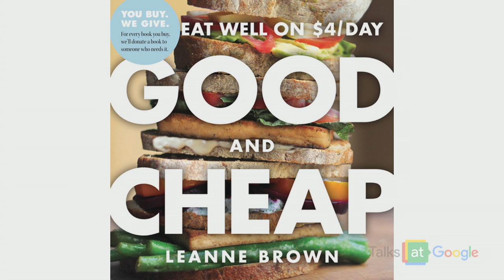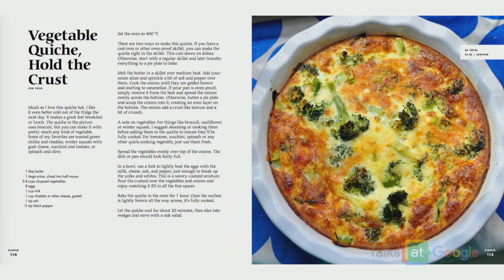Good and Cheap: Eat Well on $4/Day | Leanne Brown | Talks at Google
Good and Cheap is an NYT-bestselling cookbook for people with very tight budgets, particularly those on SNAP/Food Stamp benefits. The free PDF has been downloaded more than 800,000 times, and a Kickstarter campaign for an initial print run brought in over $144,000 (it remains the #1 cookbook ever on Kickstarter). For every book sold, another is donated to someone in need.
In conversation with Gail Simmons from Top Chef, Leanne will tell the inspiring story of Good and Cheap, share the success that readers have had with it, and discuss the troubling issue of food insecurity.